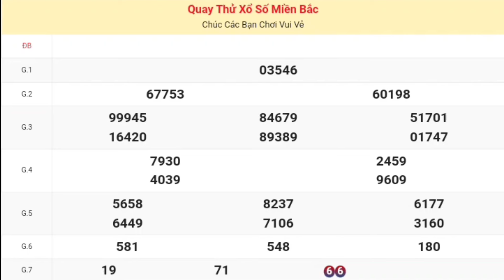XSMB | Quay Thử Kết Quả Xổ Số Miền Bắc ( Thái Bình ) P3 Hôm Nay 08-09-2024